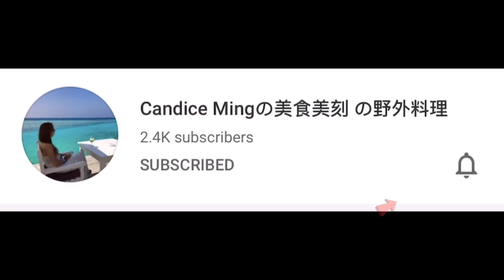自制手工麻糍 Muah Chee ｜QQ 入口即化的食谱｜ Mochi street food | Glutinous Rice Peanut Ball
wanna eat cake ? 4 hours delivery

食谱（3-4人份量）
糯米粉 glutinous rice powder 120 grams
 水 Water 180ml
玉米油 Corn Oil 2 tablespoons
花生碎 Peanut 200grams
幼糖 Sugar 100grams+-